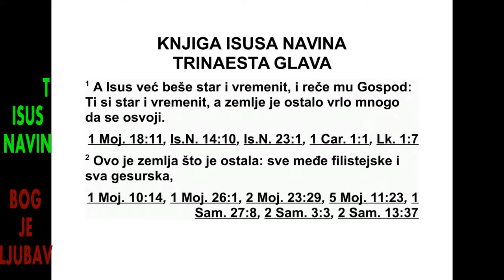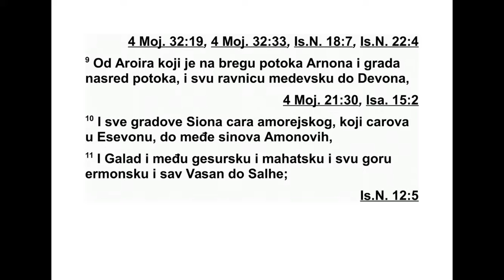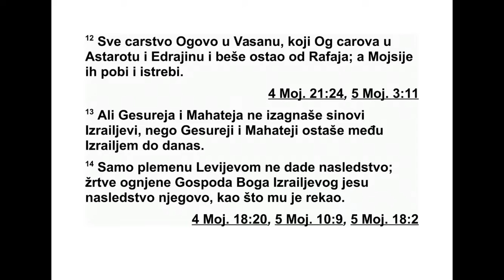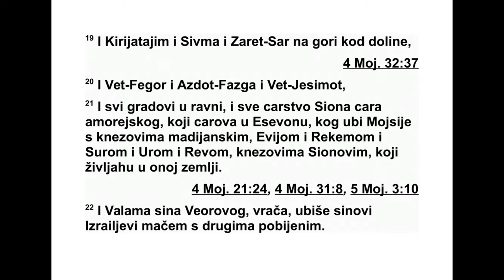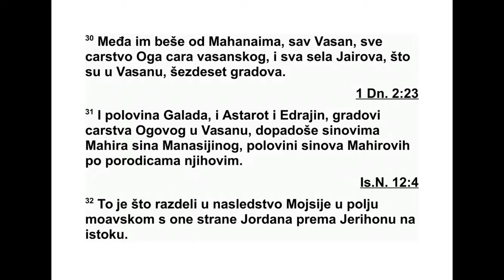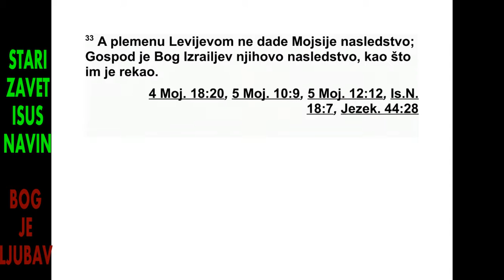ISUS NAVIN TRINAESTA GLAVA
13 Исус је остарио и зашао у године. Тада
му је Господ рекао: „Ти си остарио и зашао
у године, а још многе крајеве тек треба ос -
војити. 2 Ово је земља која је остала; цело
по дручје где живе Филистеји и Гесуреји 3
(од рукавца Нила источно од Египта, па све
до границе Акарона на северу, све се то ра -
чунало као подручје које припада Ханан ци -
ма); подручје пет филистејских савезничких
кнезова, оних из Газе, Азота, Аскалона, Га -
тар и Акарона, и подручје Авеја; 4 на југу
сва хананска земља и Меара, која припада
Сидонцима, до Афека, па све до аморејске
границе; 5 гевалска земља и сав Ливан пре -
ма истоку, од Вал-Гада у подножју горе Ер -
мон све до границе Емата; 6 земља свих који
ИСУС НАВИН 11,14 - 13,6 174
живе у брдима, од Ливана до Мисрефота,
по дручје Сидонаца. Ја ћу их отерати пред
Израеловим синовима. Ту земљу раздели Из -
раелцима у наследство, као што сам ти заповедио.
7 Раздели сада ту земљу у наследство
на девет племена и половини Мана си -
јиног племена.”
8 Друга половина Манасијиног племена,
Ру вимово племе и Гадово племе добили су
своје наследство које им је Мојсије дао ис -
точно од Јордана, управо онако како им га је
дао Мојсије, Господњи слуга: 9 од Ароира,
који се налази уз долину Арнон, затим град
који је усред те долине и сву медевску висораван
до Девона; 10 све градове аморејског
цара Сиона који је владао у Есевону, све до
границе Амонових синова; 11 Галад и земљу
Гесуреја и Махатеја, сву гору Ермон и сав
Ва сан до Салхе; 12 цело царство васанског
цара Ога који је владао у Астароту и у Ед -
раину и који је остао последњи од Рефаима.
Те цареве Мојсије је поразио и отерао. 13
Али Израелови синови нису отерали Ге су ре -
је и Махатеје, па тако становници Гесура и
Ма хата све до данас живе међу Израеловим
синовима.
14 Једино Левијевом племену није дао на -
с ледство. Њихово наследство су жртве које
се спаљују пред Господом, Израеловим Бо -
гом, као што им је и обећао.
15 Тако је Мојсије дао наследство племену
Рувимових синова по њиховим породицама.
16 Они су добили подручје од Ароира, који
се налази уз долину Арнон, затим град који
је усред те долине и сву медевску висораван;
17 Есевон и околне градове који су на
висоравни: Девон, Вамот-Вал, Вет-Вал-Ме -
он, 18 Јасу, Кедимот, Мифат, 19 Кири јат -
ајим, Сивму, Зарет-Сар на гори изнад долине,
20 Вет-Фегор, обронке Фазге, Вет-Је -
симот, 21 све градове на тој висоравни и
цело царство аморејског цара Сиона који је
владао у Есевону и ког је Мојсије поразио,
као и мадијанске поглаваре Евина, Рекема,
Сура, Ора и Реву, Сионове кнезове који су
жи вели у тој земљи. 22 Међу онима које су
Израелови синови побили мачем био је и га -
тар Валам, Веоров син. 23 Граница Руви мо -
вих синова био је Јордан. То подручје је би -
ло наследство Рувимових синова по њиховим
породицама и то су њихови градови с
околним местима.
24 Мојсије је дао наследство и Гадовом
племену, Гадовим синовима по њиховим по -
ро дицама. 25 Они су добили ово подручје:
Јазир, све градове у Галаду, половину земље
Амонових синова све до Ароира, који је у
правцу Раве; 26 подручје од Есевона до Ра -
мот-Миспе и Ветонима, и од Маханаима до
давирске границе; 27 а у долини Вет-Аран,
Вет-Нимру, Сокот и Сафон, остали део цар -
ства Сиона, есевонског цара. Јордан је био
граница тог подручја све до краја Хине рот -
ског мора. Граница је била источна страна
Јор дана. 28 То је наследство Гадових синова
по њиховим породицама и то су њихови
градови с околним местима.
29 Мојсије је дао наследство и половини
Манасијиног племена, половини племена
Ма насијиних синова по њиховим породицама.
30 Они су добили подручје од Ма ха на -
има, сав Васан, цело царство васанског цара
Ога, сва Јаирова села у Васану у којима су
љу ди живели под шаторима, шездесет градова.
31 Половина Галада и Астарот и Ед ра -
ин, градови Оговог царства у Васану, припали
су синовима Манасијиног сина Махира, и
то половини Махирових синова по њиховим
породицама.
32 То им је Мојсије предао у наследство
кад су били у пустим равницама Моава, ис -
точно од Јордана, према Јерихону.
33 Левијевом племену Мојсије није дао на -
следство. Њихово је наследство Господ, Из -
ра елов Бог, као што им је и обећао.